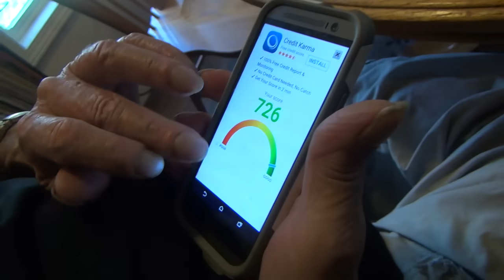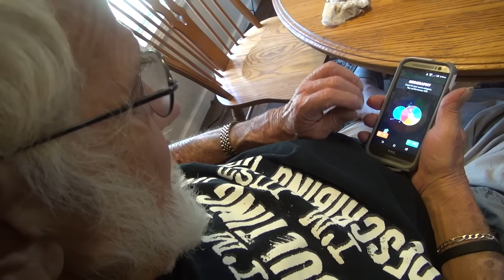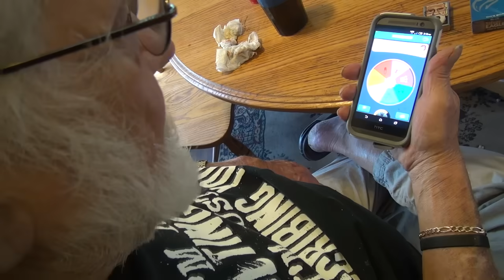GRANDPA'S ADDICTED TO TRIVIA CRACK!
Vlog #368 - Today is Sunday dinner with Grandpa where he expresses his addiction to Trivia Crack...

WANNA WRITE GRANDPA?:
Charles Green